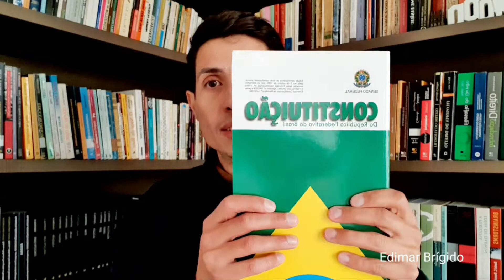H. L. A. Hart: a textura aberta do Direito